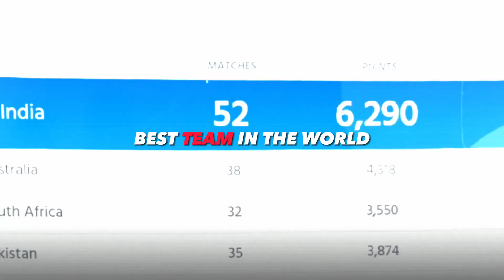INDIA VS NEWZEALAND REVENGE TIME | IND VS NZ | MATCH DAY❤️ | KOHLI REVENGE